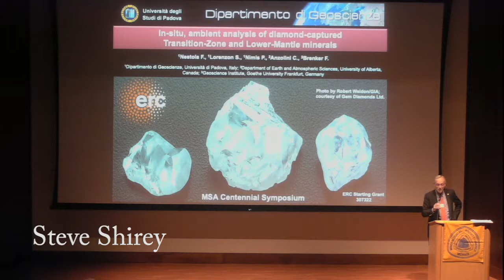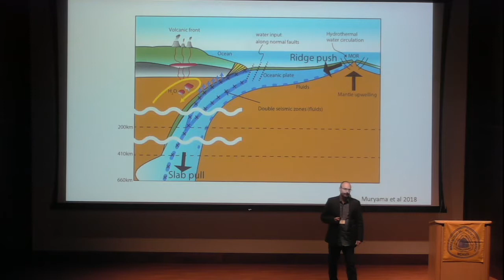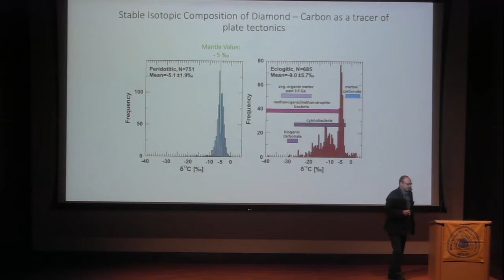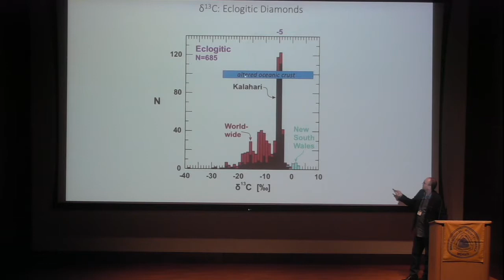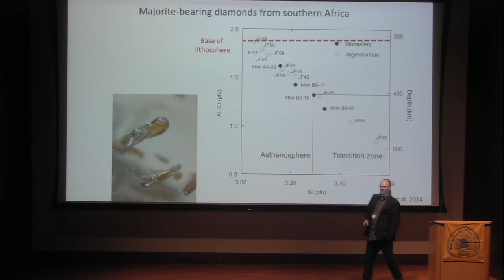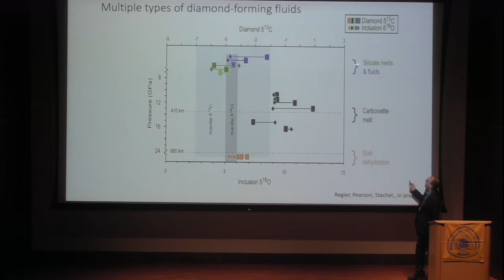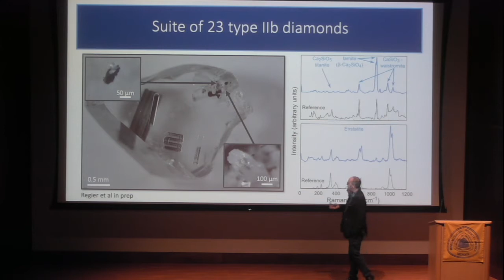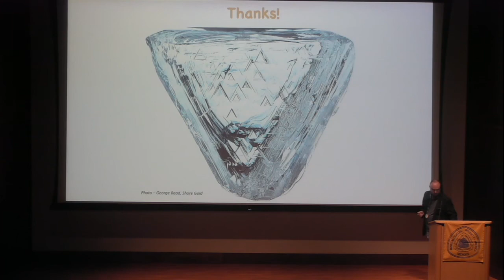The diamond record of plate tectonic recycling of H, C, N, and B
Talk by D. Graham Pearson, University of Alberta, as part of the Mineralogical Society of America's Centennial Symposium session entitled: Mineral Inclusions in Diamonds from the Deep Earth.  Moderated by Steven Shirey, Carnegie Institution for Science. June 20, 2019. Carnegie Institution for Science.